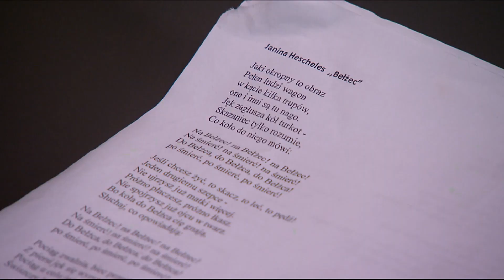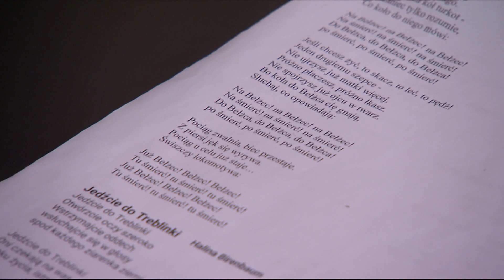Trud historii i piękno poezji. 31. Edycja Konkursu Recytatorskiego Poezji Jenieckiej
Żeby zrozumieć te utwory trzeba mieć wrażliwość nie tylko na słowo pisane, ale również historię i cierpienie ofiar systemów totalitarnych. W Centralnym Muzeum Jeńców Wojennych miał miejsce finał 31. edycji Konkursu Recytatorskiego Poezji Jenieckiej „Nie traćmy pamięci”.